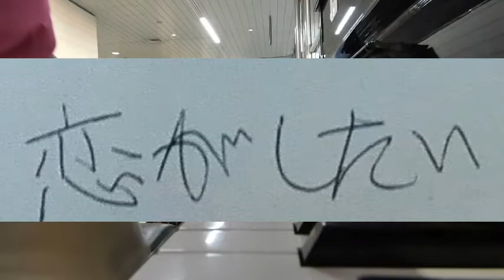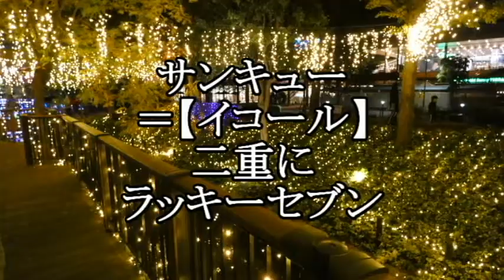【新神戸駅ストリートピアノ】しんやしきやす / 恋がしたい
【場所】新神戸駅ストリートピアノ
【作詞作曲】しんやしきやす
【演奏】しんやしきやす